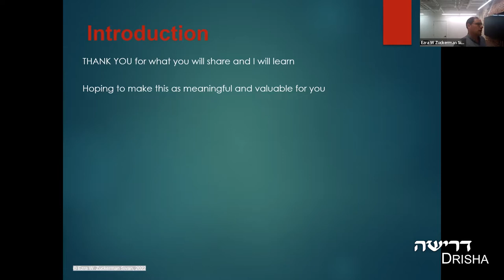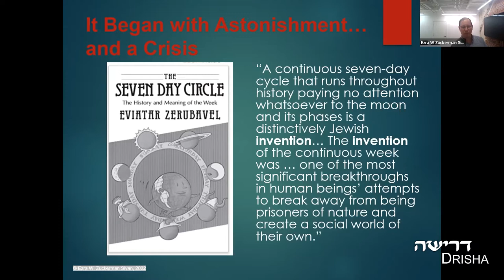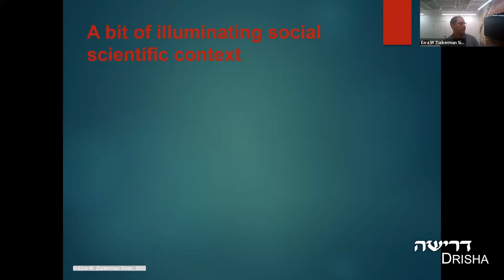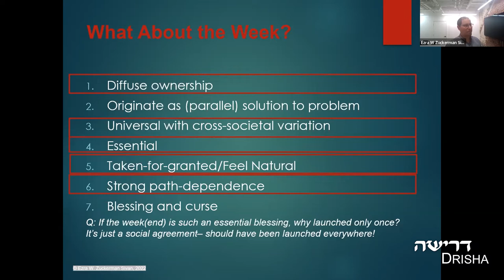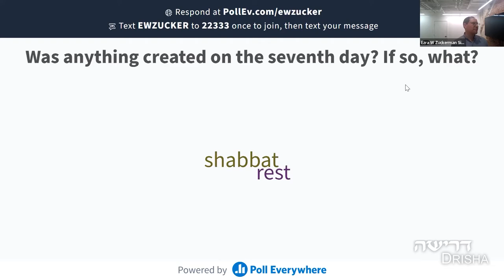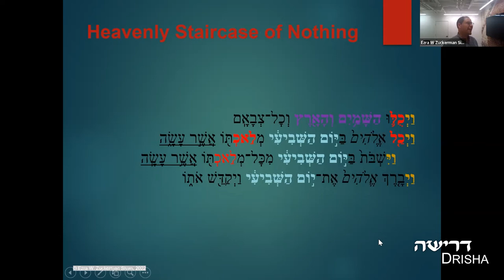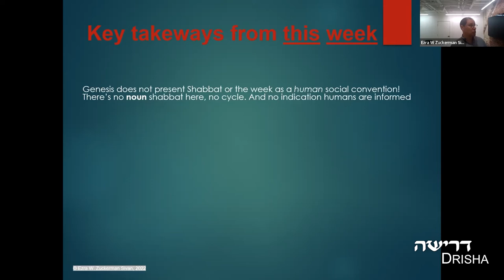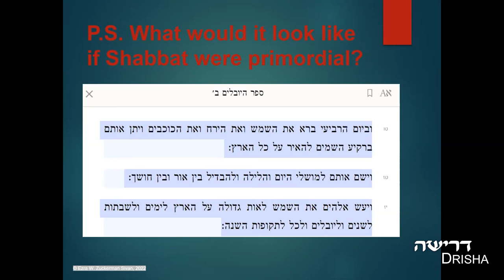The Invention of the Seven-Day Week, Part 1 of 5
Dr. Ezra W Zuckerman Sivan
This course covers two main themes based on a forthcoming book by Ezra Zuckerman Sivan: 1) the Torah as heralding the invention of the seven-day week, and secondarily 2) the social scientific question of how and why the seven-day week was invented. Each lecture is focused on a specific puzzle that gains its significance once we shake off our erroneous intuition that the seven-day week is built into the natural world. The key sources used in each session will be biblical, augmented by insights from rabbinic texts.
Session 1: If the seven-day week is artificial, why does the Torah in the first creation story seem to present it as a feature of the natural world?
Session 2: Why does each version of the Ten Commandments present such different (and seemingly contradictory) accounts of the historical basis for Shabbat?
Session 3: How does the Torah’s description of the first Shabbat observed by Israel fit in the larger narrative of the Exodus and the theological doubts that Israel expresses?
Session 4: If Shabbat, and the week generally, is sustained today on the basis of love, why does the Torah seem to think it requires a very harsh enforcement regime (including capital punishment)?
Session 5: Why does the Torah claim that Shabbat observance furnishes us with knowledge of God? Can the week prove that we’re not alone?